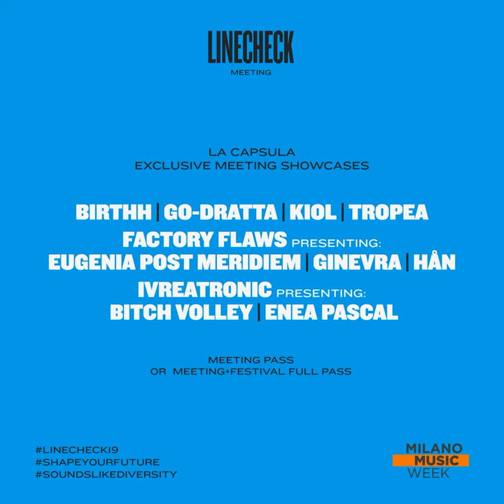Linecheck19 FULL LINE-UP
Linecheck 2019 full line-up revealed

Names, days and locations. All you need to know about live concerts and showcases at Linecheck Festival.